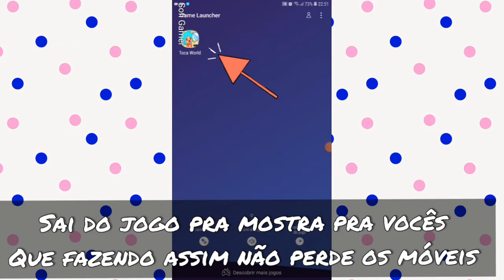COMO SALVAR SEU PROGRESSO no TOCA LIFE WORLD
Oi minha gente tudo bem?

No video de hoje: O QUE FAZER PARA DEIXAR SALVO A DECORAÇÃO DA CASA no Toca Life World.
Mostrei o passo a passo Que eu faço e da SUPER certo.

O que acharam do vídeo? Comenta aí.

Está muito lindo, espero que vocês gostem do vídeo♥️♥️♥️

Ah se você gosta desse tipo de vídeo e ainda não é inscrito já te convido a se inscrever e ativar o sininho das notificações para não perder nenhum vídeo, pois temos vídeos de Segunda a Sexta às 16:00 horas combinado?😄♥️

Se gostou compartilha também, beijo e um xero♥️♥️♥️💜💜